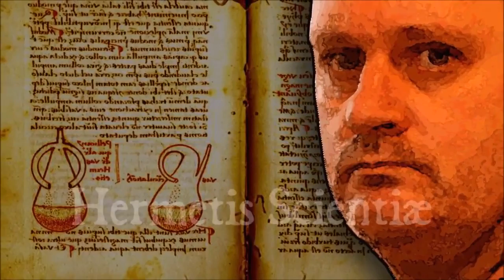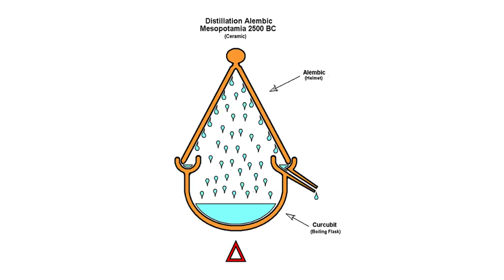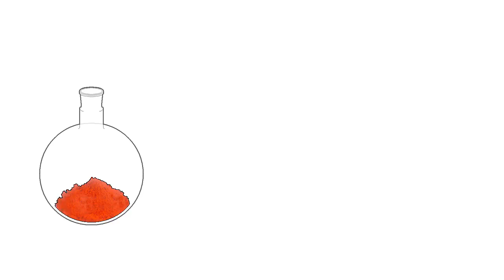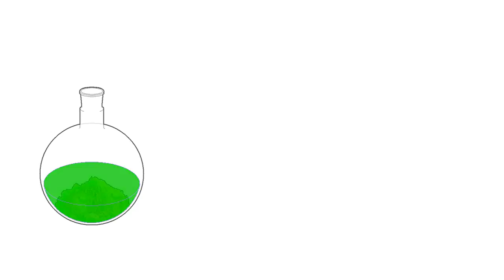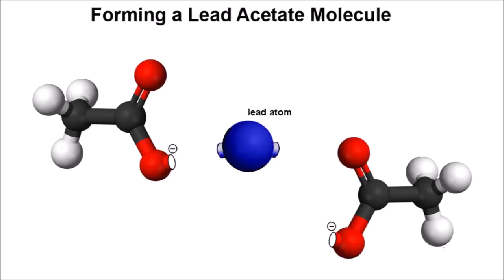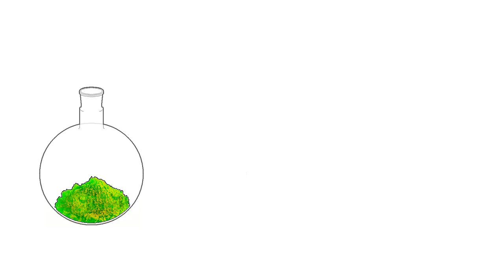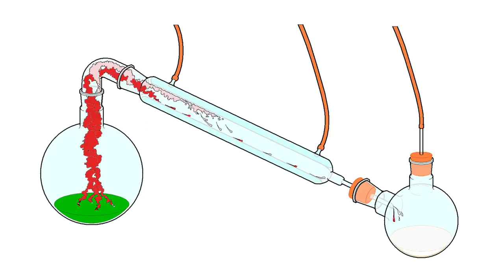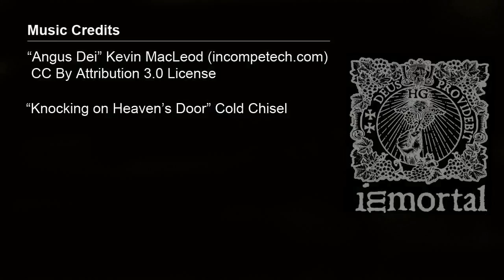Hermetic Alchemy - Pt3 - Pyrolysis